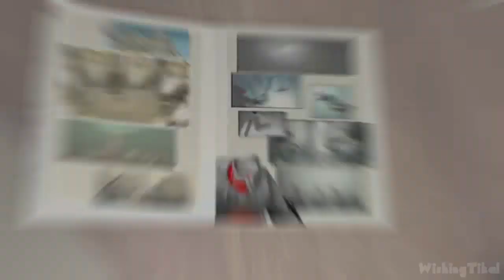TMNT (2007 Movie Game) Walkthrough Part 10 - 100% (X360, PC, PS2, Wii) When the Slime Comes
TMNT Walkthrough based on the 2007 Movie - No Commentary - 100% collectibles (all coins and all shells) for PC, Xbox 360, Gamecube, Wii and PS2

The new Teenage Mutant Ninja Turtles video game uses the same dark and dangerous environments and adventurous themes featured in the new NT CGI film being developed by Imagi Animation Studios and Mirage Licensing. The NT movie takes place in a New York City plagued by secretive villains and strange, otherworldly creatures. Faced with these perils, the Turtles will experience their most trying time as heroes and as a family, as Raphael, Donatello and Michelangelo lose their focus and struggle to maintain their unity and ninja discipline.